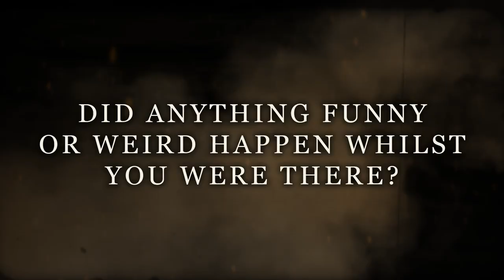NILE - Karl's trip to Egypt (EXCLUSIVE TRAILER)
New album "Vile Nilotic Rites" out now via Nuclear Blast Records!